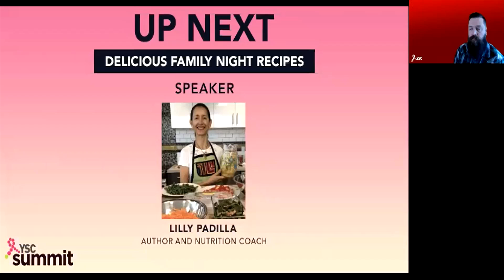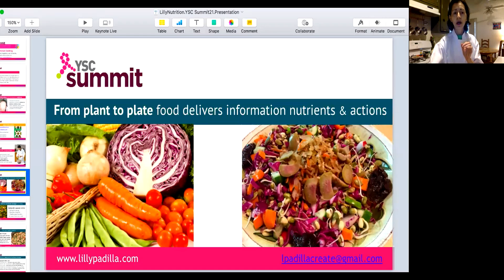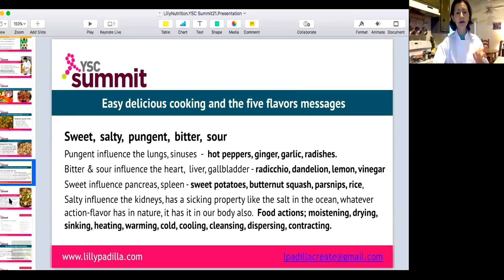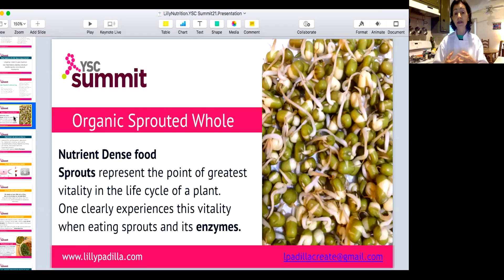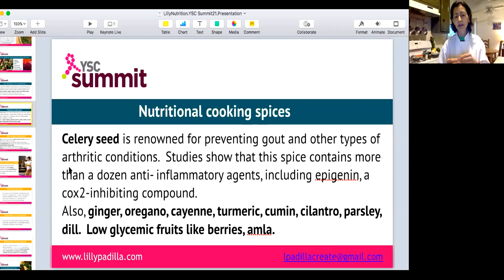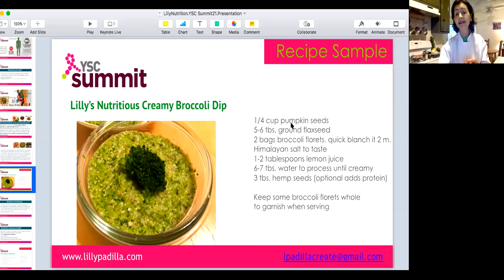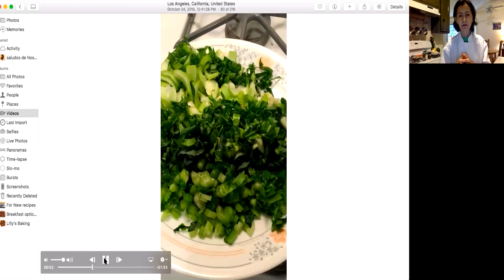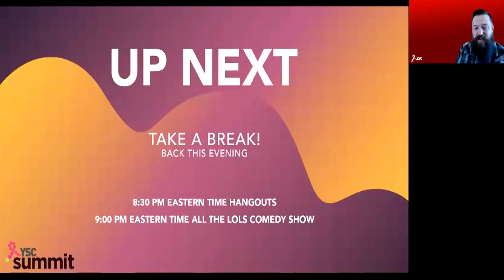Co-survivor: Delicious family night recipes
At the heart of good health is good nutrition. Whether you’re all about the fruits and veggies or a rebel with a hardy appetite, you will leave this session with some quick, easy and healthy recipes for you and your loved ones.

Recorded live at Young Survival Coalition Summit 2021

Presenter:
Lilly Padilla
Author, Nutrition Coach